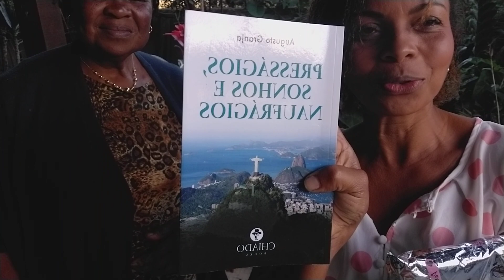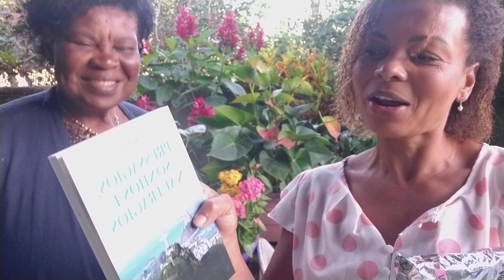Visita A Casa Da Mamãe E Do Papai / Aniversário dela ❤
Meu HORTINHO